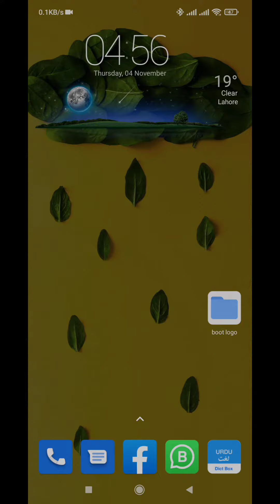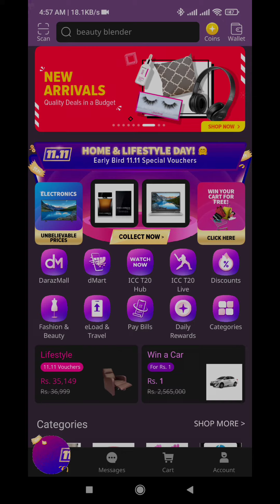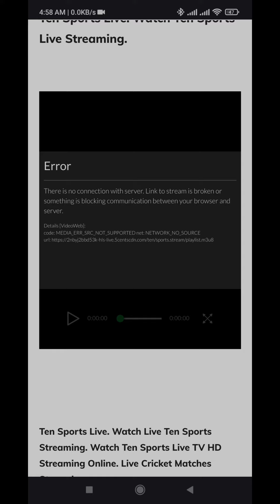How to Watch Cricket Free Live ICC T20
Watch Live ICC T20